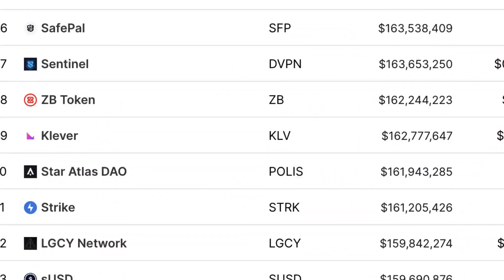Bill Holter: Prepare Yourself! This Is Getting Worse!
Bill Holter writes and is partners with Jim Sinclair at the newly formed Holter/Sinclair collaboration. Prior, he wrote for Miles Franklin from 2012-15. Bill worked as a retail stockbroker for 23 years, including 12 as a branch manager at A.G. Edwards. He left Wall Street in late 2006 to avoid potential liabilities related to the management of paper assets as he foresaw the Great Financial crisis coming. He was a well-known contributor to the Gold Anti-Trust Action Committee (GATA) commentaries from 2007-present.

Video content: Bill Holter, investing, investor, restart, reset, the big reset, banks USA, savings banks USA, economy USA, finance USA, money USA, capital USA, stocks USA, stock exchange USA, real estate USA, politics USA, media USA, gold, gold coins, silver, precious metals, bitcoin , Cryptocurrency, currency crisis, currency reform, financial community, financial policy, financial market, banks, financial crash, euro crash, bank crash, investment, euro crisis, economic crisis, bankruptcy, bankruptcy, inflation, credit, insolvency, profit, system change, reset, crash, finance, finance, money , Trade, goods market, means of payment, securities, cash, bank balances, claims, debt capital, interest, liabilities, purchasing power, central banks, ECB, precious metals, expropriation, system change, stock market trend, success channel, company, state, Bill Gates, Jeff Bezos, Elon Musk, Warren Buffett, Bernard Arnault, Mark Zuckerberg, Larry Ellison, Larry Page, finance, crash, cash, microstrategy, Michael Saylor, gold, central banks, currency, economy, government, politics, stocks, assets, real estate, money, future, inflation , Recession, Technology, Asset Advisor, Finance, Crash, Cash, Microstrategy,  Bitcoin, BTC, cryptocurrency, gold, central banks, currency, economy, government, politics, money print, assets, stocks, ethereum, fortune, investment, PayPal, stock market, real estate, money, future, inflation, recession, technology